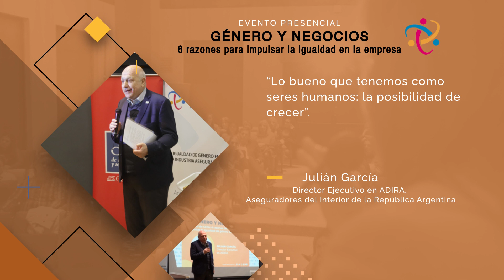Evento “GÉNERO Y NEGOCIOS" | Panel CEOs: Julian García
FEMS realizó un encuentro presencial en el que se repasaron las razones que impulsaron a estas empresas a poner en agenda la temática de la igualdad de oportunidades.

La última palabra del Panel de CEOs fue de Julián García, Director Ejecutivo en ADIRA, Aseguradores del Interior de la República Argentina, quien comenzó reconociéndose “medio machirulo” y señaló que los temas de género no son su idioma nativo por una cuestión generacional, pero que son temas de una relevancia tal que hay que aprenderlos: “Eso es lo bueno que tenemos como seres humanos: la posibilidad de crecer”.

6 CEOS, 6 MINUTOS. Ante un auditorio colmado de referentes de las áreas de Alta Dirección, RR.HH., Comunicación, RSE y Sustentabilidad de compañías de seguros y brokers, se desarrolló una propuesta dinámica de disertaciones breves.